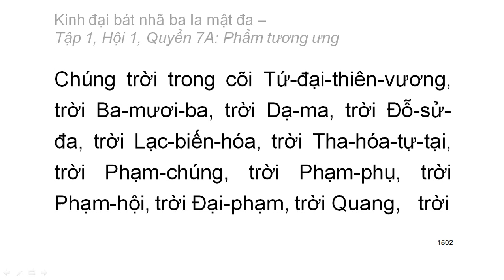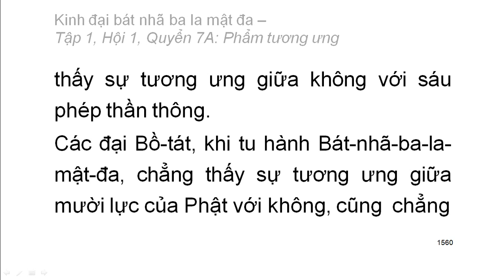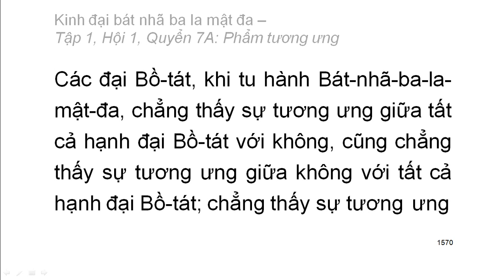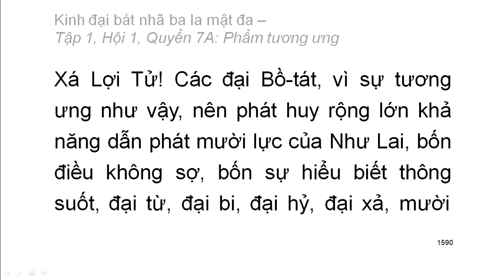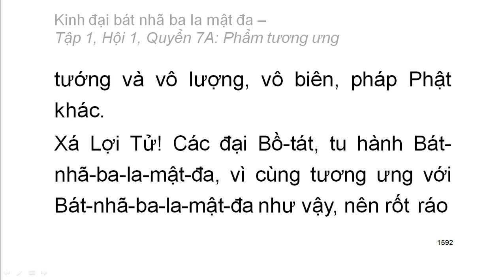600 quyển Kinh Đại Bát Nhã Ba La Mật Đa: Quyển .../600 (tiếp) (đọc lần 2)